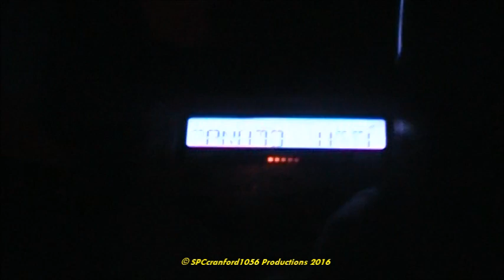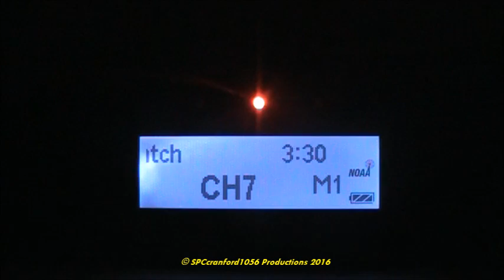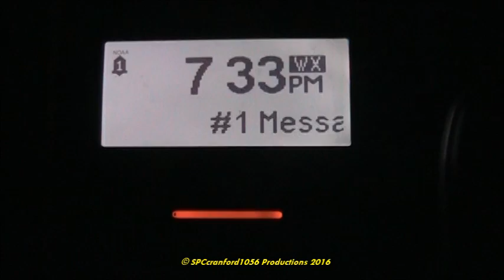RARE!! (Double Header!) Tornado Watch #28 Expansions! (EAS #1,531-1,532)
First Tornado Watch capture of the 2016 Severe Weather Season for my area!